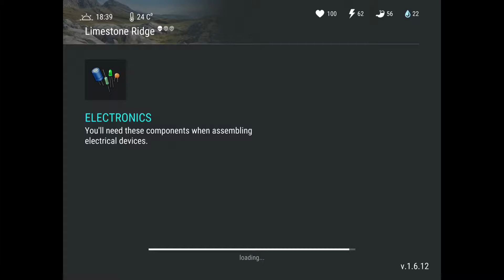Last day on earth part 1